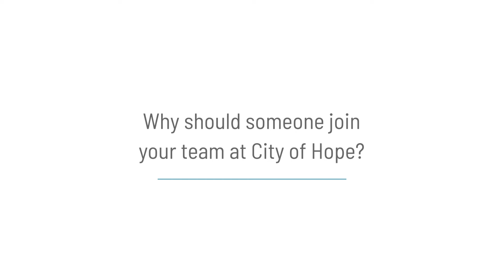Dr. Saul Priceman - Assistant Professor at City of Hope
Saul Priceman, PhD, is an assistant professor in the T cell immunotherapy program at City of Hope. He is a trained tumor immunologist with expertise in T cell biology and cancer immunotherapy.